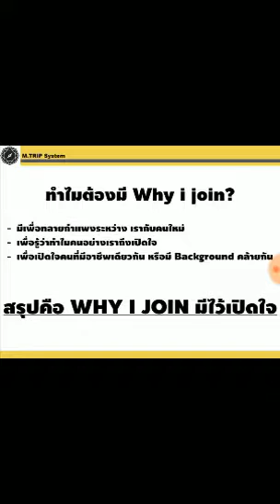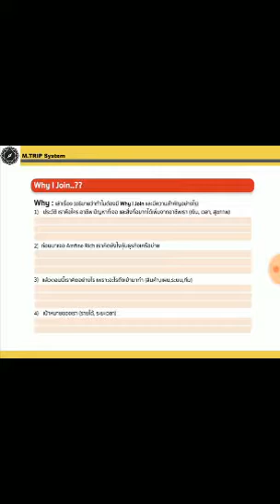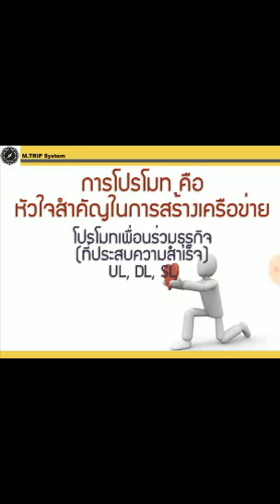3 why i join